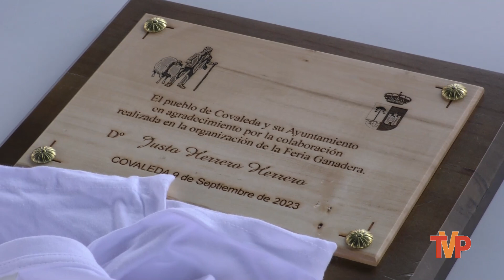XIX Feria Ganadera - Covaleda 2023